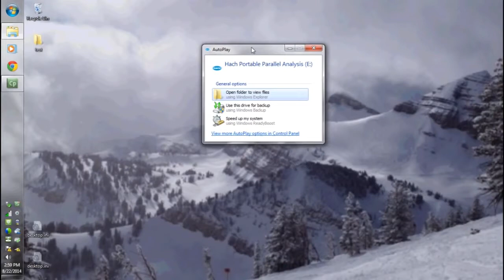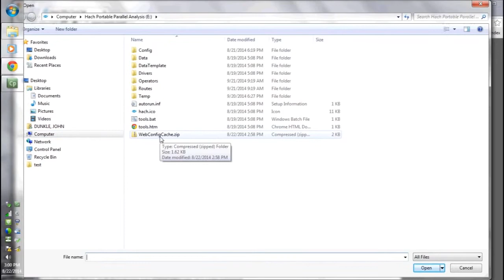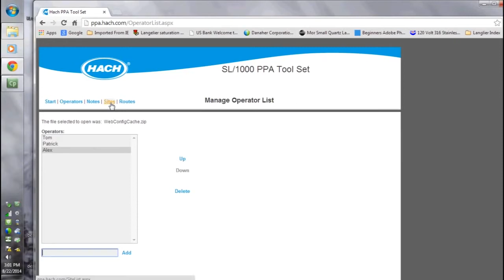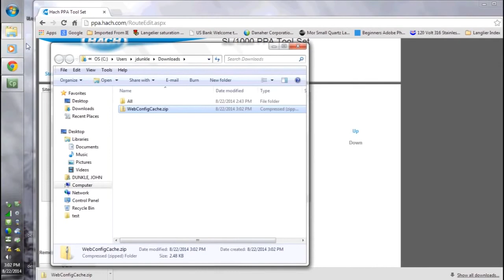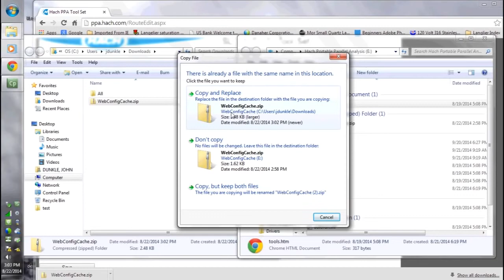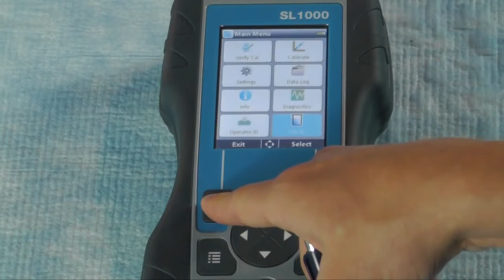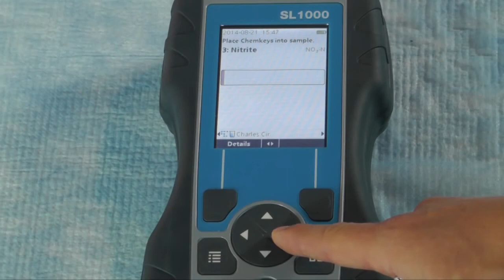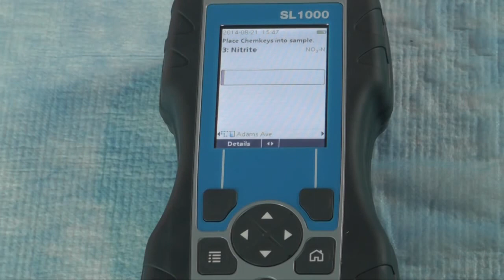SL1000 Portable Parallel Analyzer PPA Tutorial Routes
Watch this video to learn how to pre-program and access custom routes with the SL1000 Portable Parallel Analyzer (PPA).